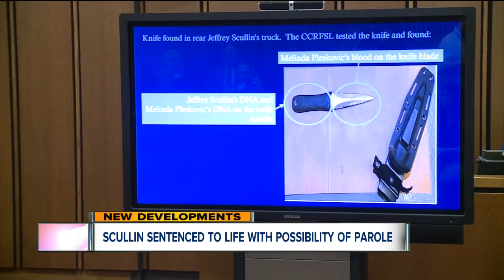Man sentenced to life in prison for killing beloved Strongsville teacher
Man convicted of killing a Strongsville teacher inside her own home last year was sentenced to life in prison with a possibility of parole after serving 33 years.